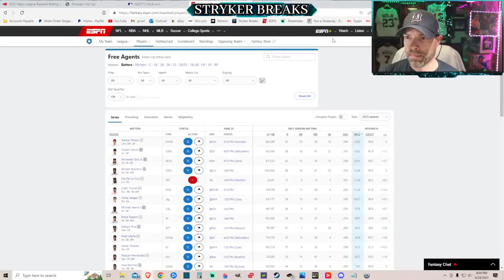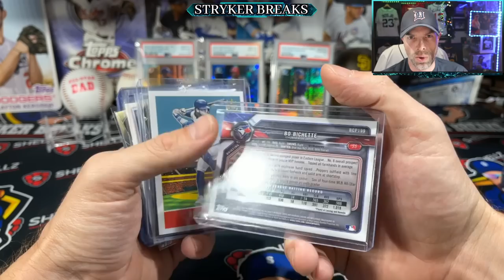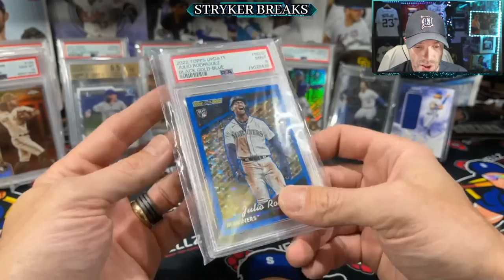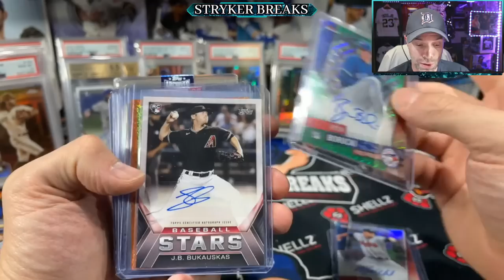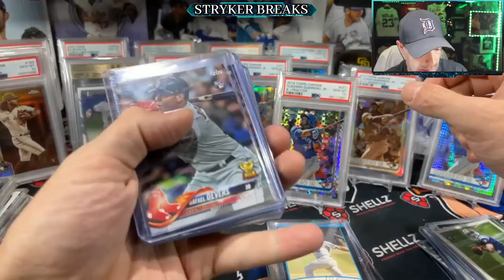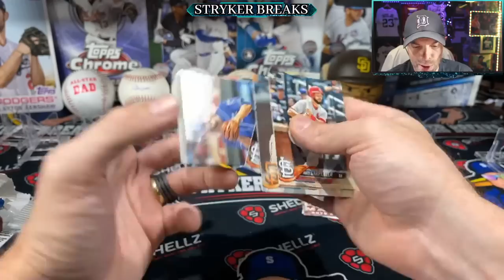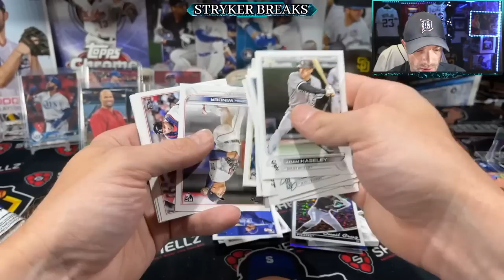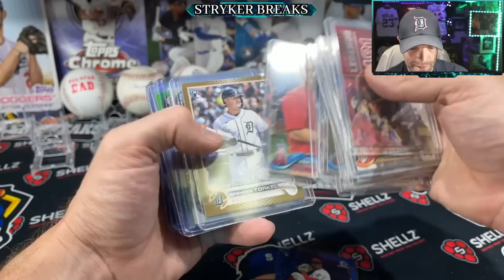Answering Your Baseball Card Questions! Showing My PC, Ripping Boxes & More!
In this Stream I'm here to answer your baseball card questions and open some boxes for myself!